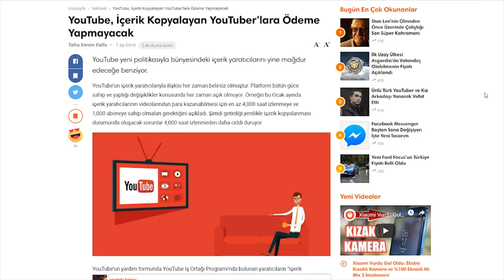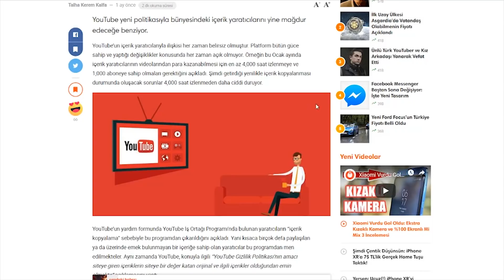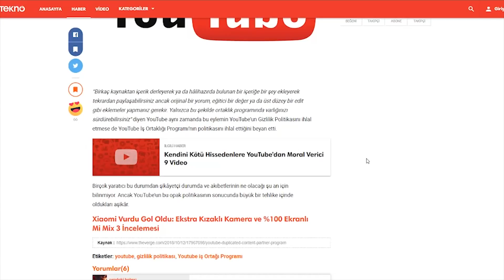YOUTUBE / YOUTUBER DEVRİ BİTİYOR MU? ( GG KANALLAR )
YOUTUBE ELDEN GİDİYEAH? Youtube'dan para kazanma devrinin sonuna geliyoruz.